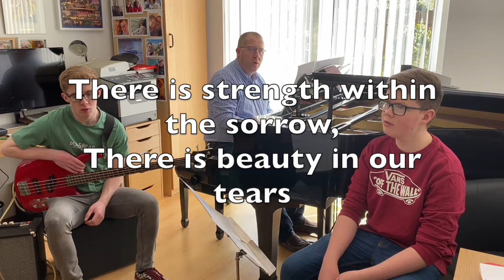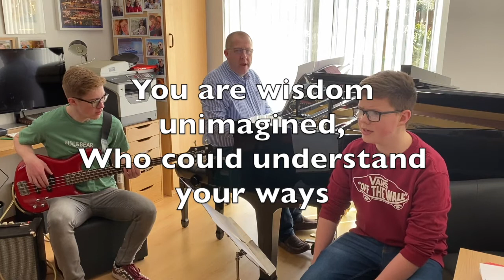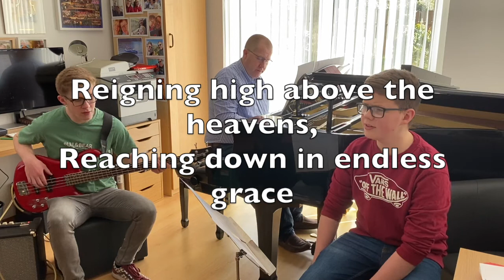MEN - Lads, Dads & Grandads Breakfast - MAY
Men! Join us this morning for this special edition of LDG, As we hear an interview from Peter Carrigan aboard the Logos Hope, and a message from Terry Laverty!
An Extended version of Terry's message will be uploaded later this evening should you wish to hear more of what he has to say!